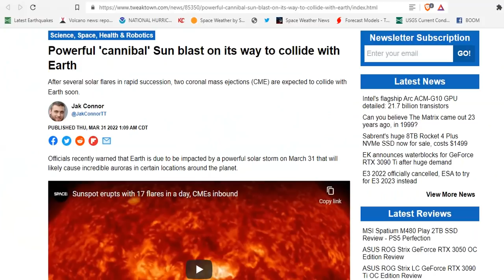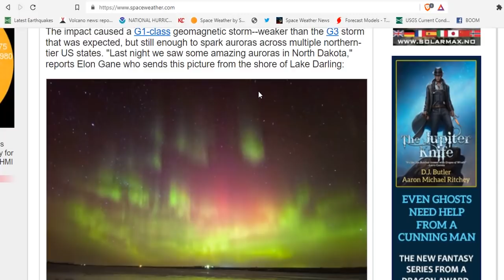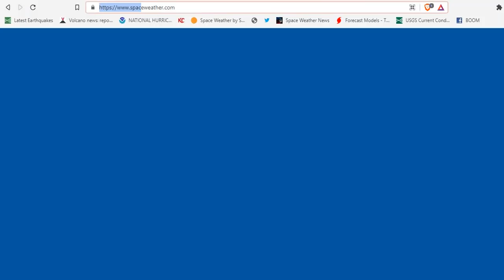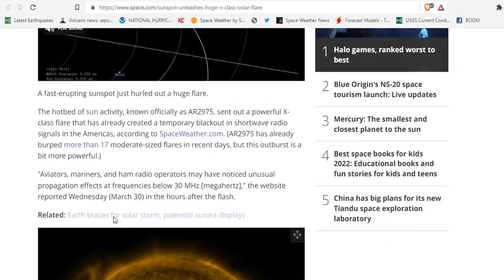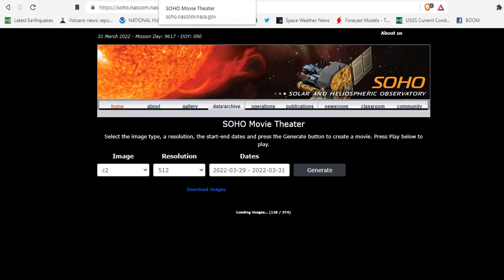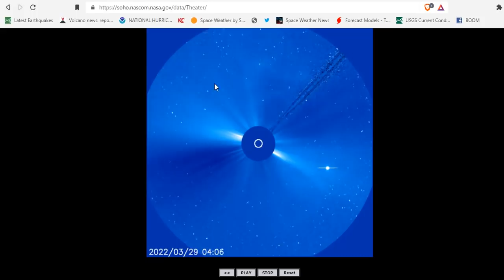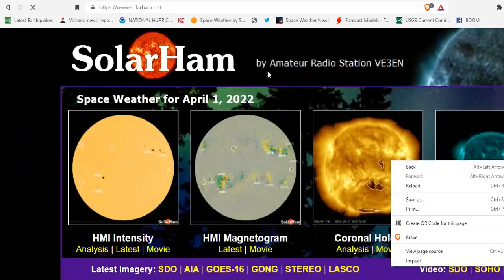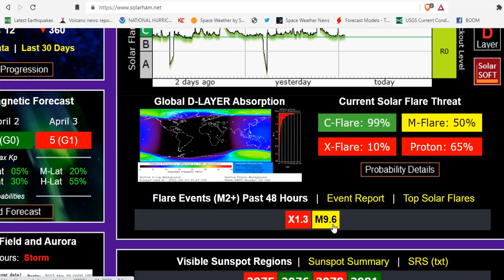X1.3, M9.6 Solar Flares = Multiple CME's Headed Our Way - Full Analysis & Space Weather Predictions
Another strong solar flare was just detected and was nearly another X-Flare. This M9.6 event just peaked at 18:35 UTC (Mar 31) and was again centered around AR 2975. A type II radio emission with an estimated velocity of 1627 km/s was also detected, so another CME is likely. Hopefully it is more impressive than the one following the X1.3 flare on Wednesday. More to follow.
Powerful 'cannibal' Sun blast on its way to collide with Earth
A hyperactive sunspot just hurled a huge X-class solar flare into space
ANOTHER STRONG SOLAR FLARE: Active sunspot AR2975 just did it again, producing another very strong solar flare

Bitcoin: 17NV3vtcQhRnsRnjckCcYkKVEUcnirKQ62

Bitcoin: 17NV3vtcQhRnsRnjckCcYkKVEUcnirKQ62